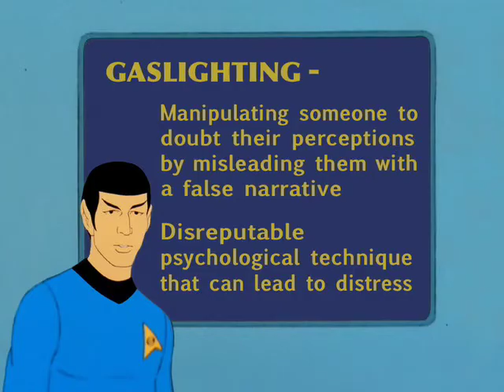STAR TREK Logical Thinking #56 - Argument by Gaslighting